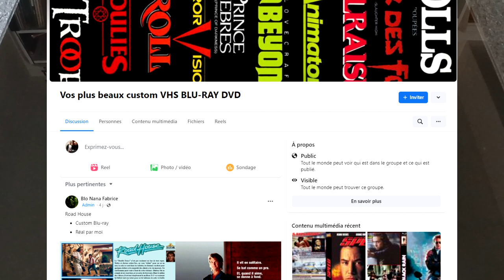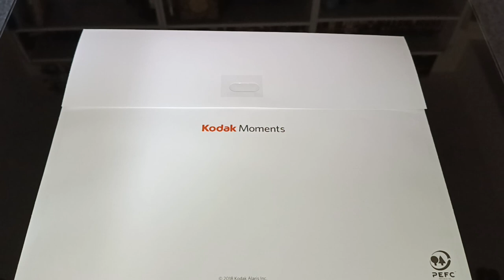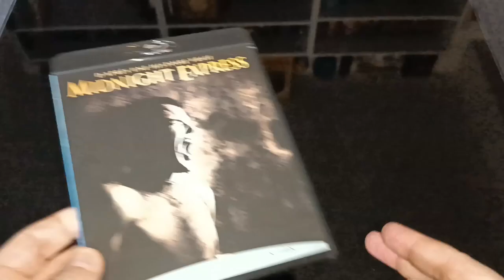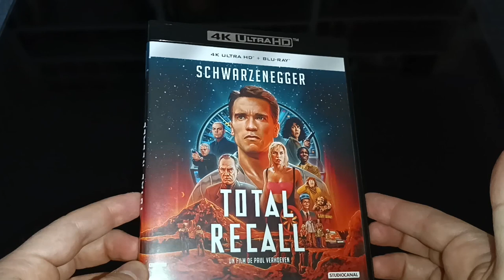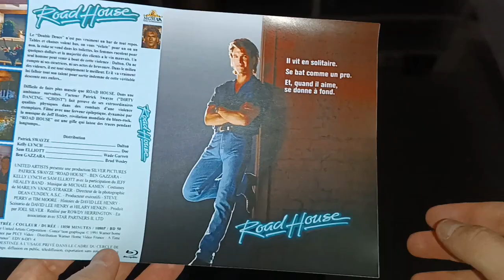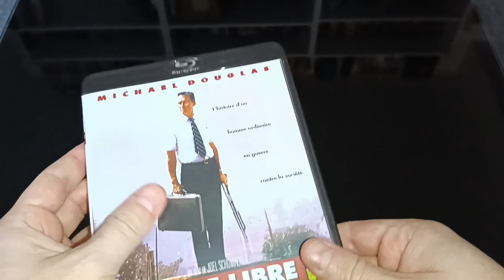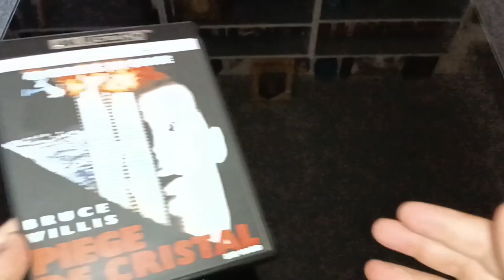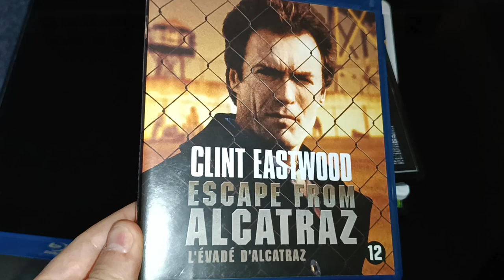CUSTOMISER SA COLLECTION BLU RAY VOLUME 2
Qui n'a jamais ragé devant un édition blu-ray avec un nouveau visuel photoshopé dégueulasse ?
Ici on fait les choses simples mais qui changent tout.